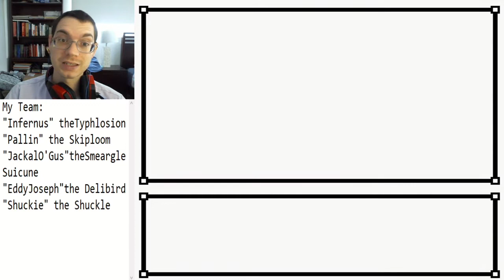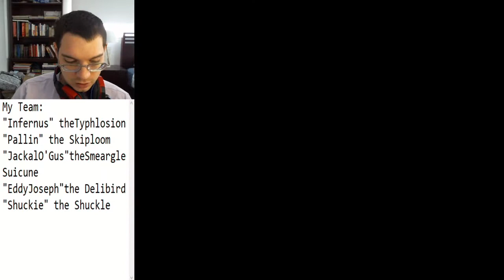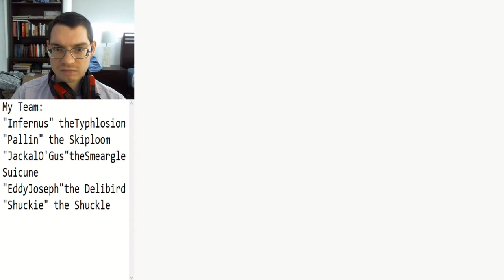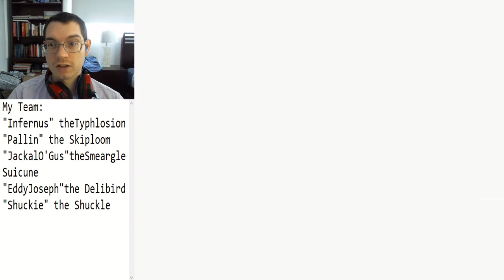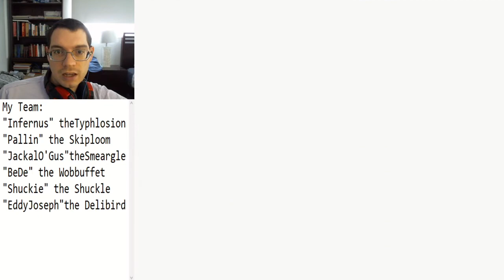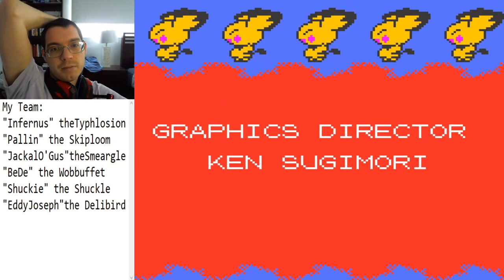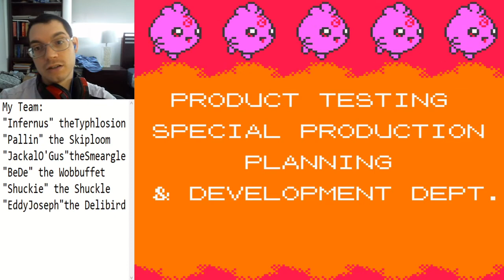Pokemon Crystal - The Epic Battle Atop Mt. Silver (Finale)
People are getting into BDSP, but I still have this to complete. Shining Pearl will be uploaded tomorrow.